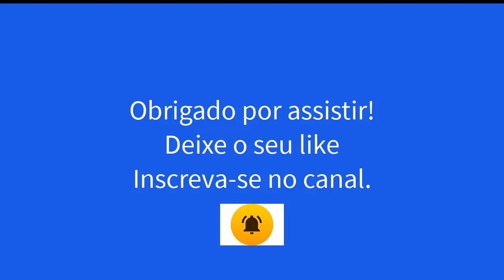Aprerndi que... - Zé Cândido e Vicente Reinaldo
lamento, fama, dinheiro, sinônimo, serras, compridas, mar, embrião, guerra, vicente reinaldo, zé candido, médico, vida, coco, epicentro, terra.